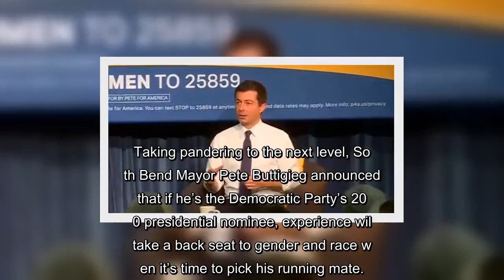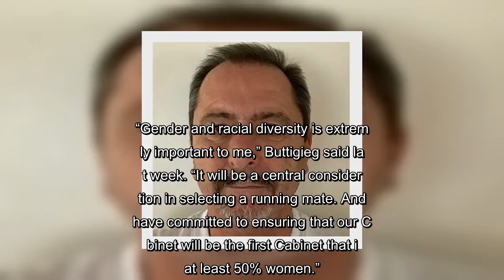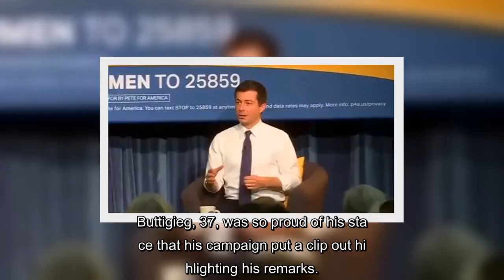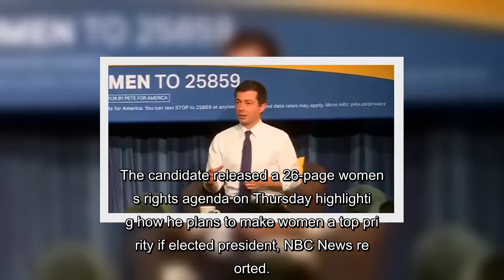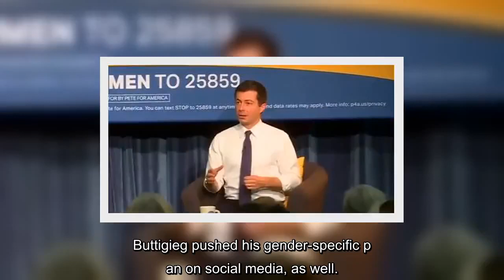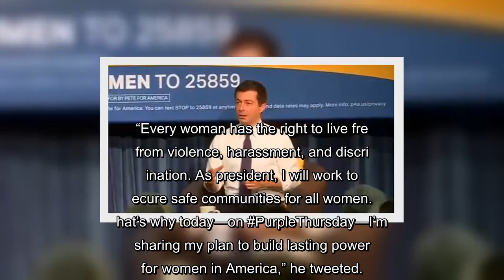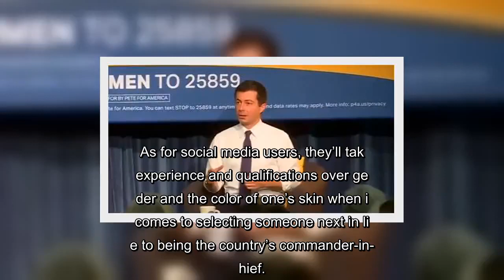✅ Buttigieg promises to make race and gender (not experience?) his priority in picking a running ma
✍ Taking pandering to the next level, South Bend Mayor Pete Buttigieg announced that if he’s the Democratic Party’s 2020 presidential nominee, experience will take a back seat to gender and race when it’s time to pick his running mate.
“Gender and racial diversity is extremely important to me,” Buttigieg said last week. “It will be a central consideration in selecting a running mate. And I have committed to ensuring that our Cabinet will be the first Cabinet that is at least 50% women.”
Buttigieg, 37, was so proud of his stance that his campaign put a clip out highlighting his remarks.
The candidate released a 26-page women’s rights agenda on Thursday highlighting how he plans to make women a top priority if elected president, NBC News reported.
The plan includes a focus on the alleged pay gap involving women, a push for family leave, as well as a $10 billion investment “to end workplace sexual harassment and discrimination against women.”
Buttigieg pushed his gender-specific p ...